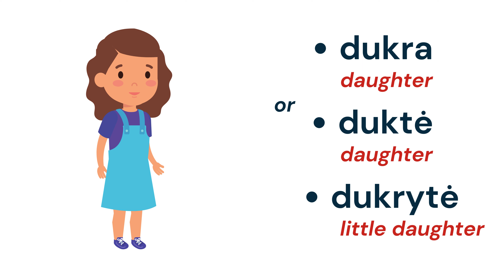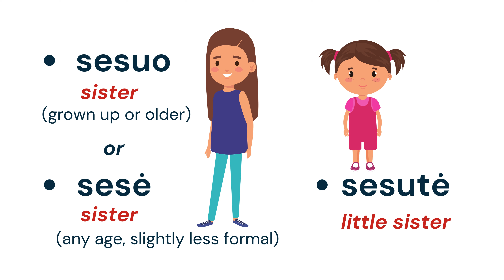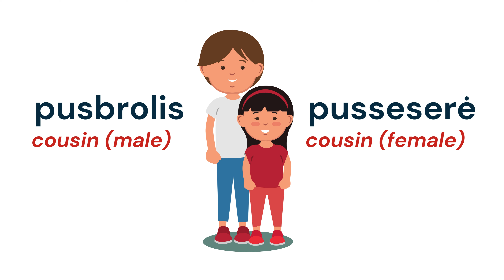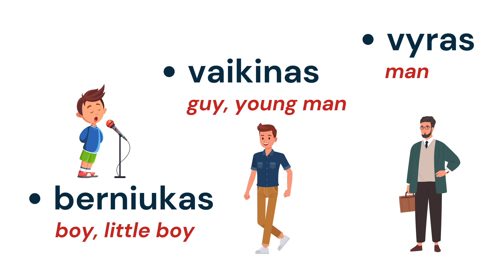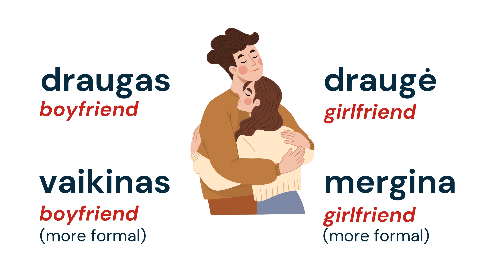Lithuanian FAMILY Words You NEED To Know - Lithuanian vocabulary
In this Lithuanian Vocabulary and Pronunciation lesson, you will learn the names of family members in Lithuanian.

Chapters:
0:00 Intro
0:12 Mother
0:24 Father
0:37 Daughter
0:54 Son
1:07 Brother
1:19 Sister
1:39 Uncle, aunt
1:51 Nephew, niece
2:05 Grandfather, grandmother
2:19 Grandson, granddaughter
2:34 Cousin
2:47 Growing up
3:45 Boyfriend, girlfriend
4:12 Husband, wife
4:26 Plural